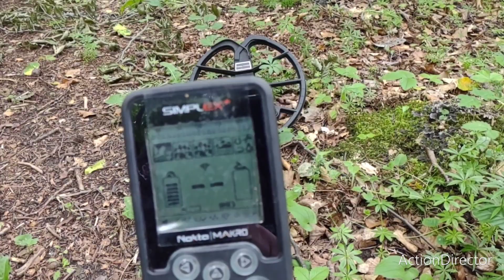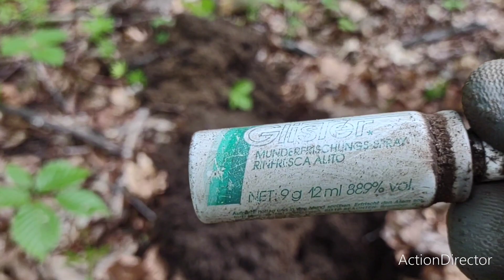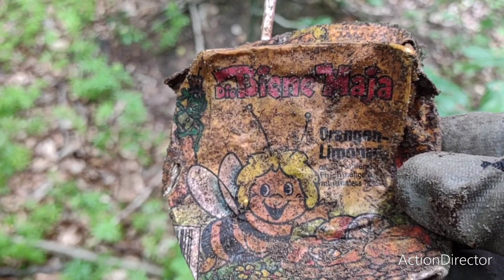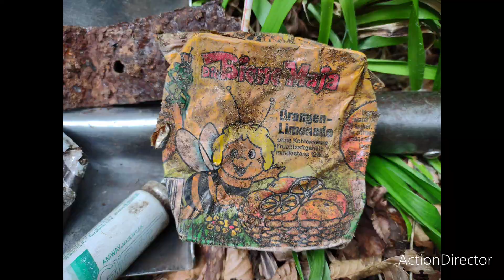Leśne wykopki (22.6.2022) Simplex